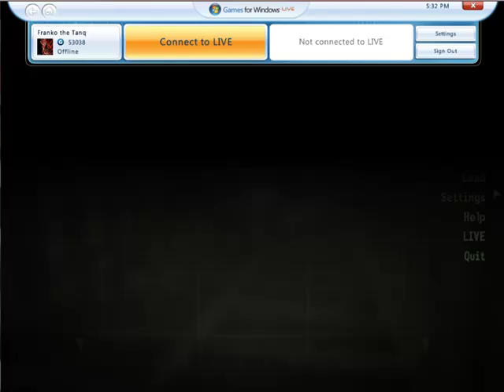Super Mutant Spasm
I have NO idea what the hell just happened but it's hilarious.